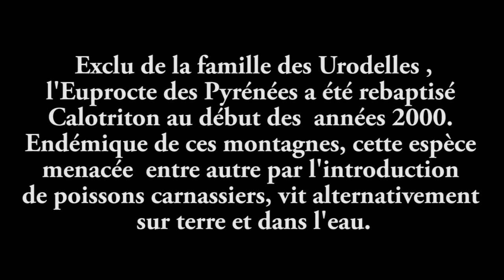L' Euprocte des Pyrénées placé en famille d'accueil